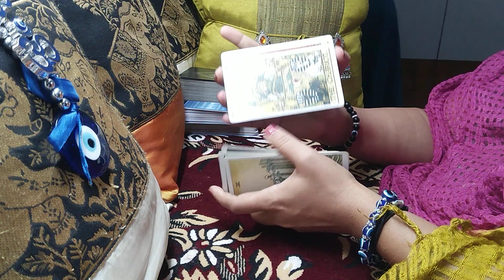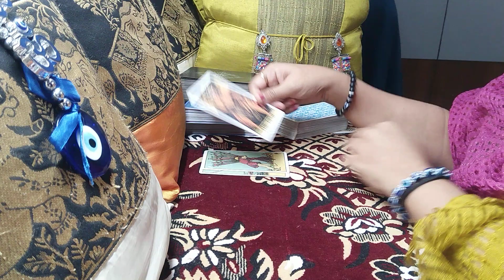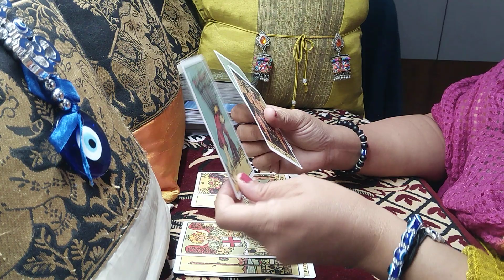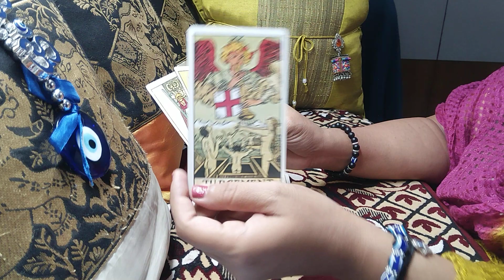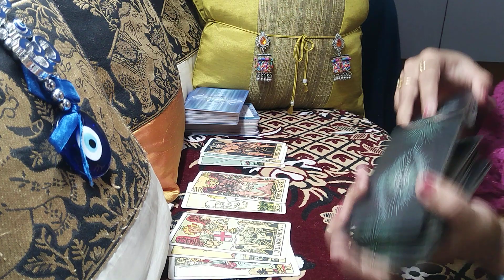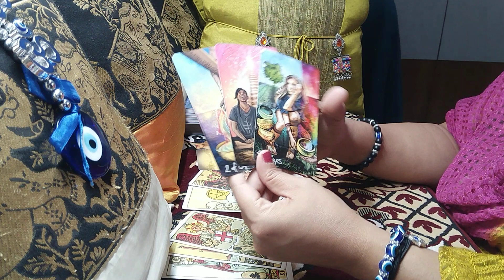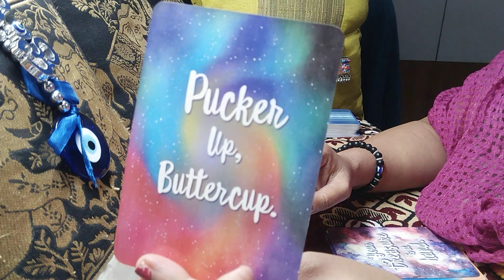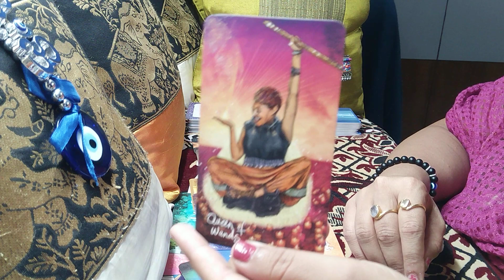SAGITTARIUS♐ "This obsessive person will pop when you are about to give up on them..!" March 2021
sagittarius
sagittarius tarot
sagittarius tarot reading
sagittarius march 2021 reading
sagittarius march 2021 tarot
sagittarius march 2021 tarot reading
sagittarius march 2021 weekly
sagittarius tarot reading march 2021
sagittarius march 2021 love tarot reading
sagittarius february 2021 reading
sagittarius february 2021 tarot
sagittarius february 2021 tarot reading
sagittarius tarot reading february 2021
sagittarius february 2021 love tarot
sagittarius march 2021 love tarot

00:00 Intro/What will you find in this reading?
02:50 Sagittarius, your's and your person's love energy along with mutual energy.
09:32 General (non-love) messages for you and your person
12:55 Messages from Higher Powers for this connection/in general
14:26 Messages from Universe for this connection/in general
17:13 Likely conclusion of the given situation